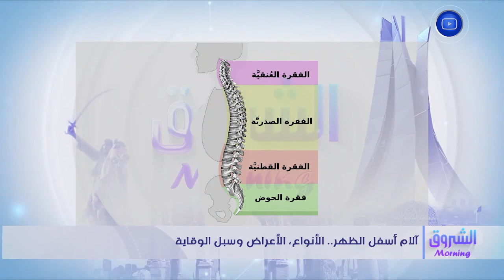الشروق مورنينغ| العدد الكامل لنهار يوم الأحد 19 مارس 2023